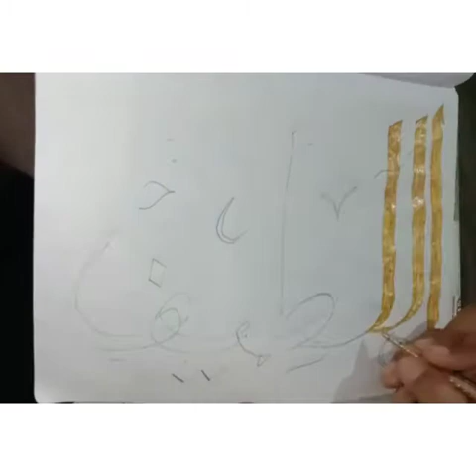Asma-ul-husna (99 names of allah) Al-Latheef/Arabic calligraphy/LULU'S Channel